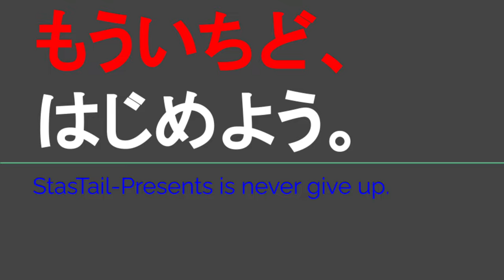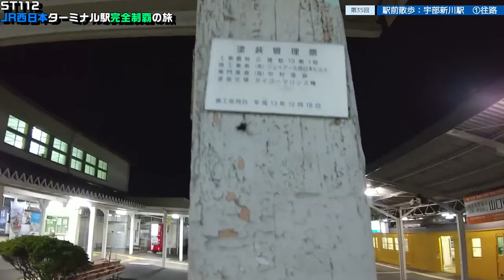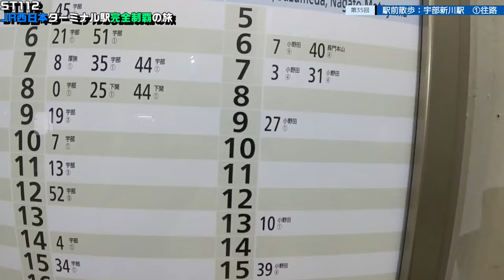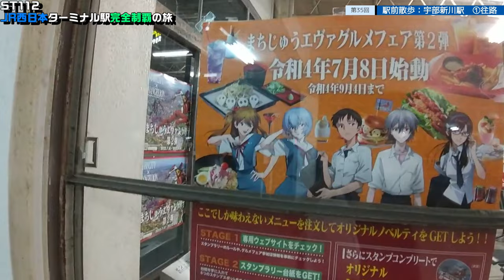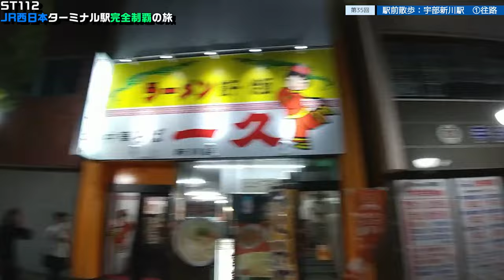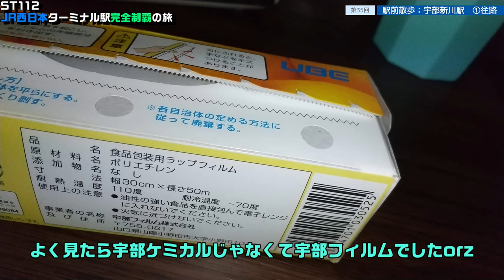ST112-35 駅前散歩：宇部新川駅 ①夜の往路【JR西日本ターミナル駅完全制覇の旅～関西・中国編～】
撮影地
〒759-0208 山口県宇部市西宇部南４丁目４−18
JR山陽本線・宇部線
宇部駅
Nishiube-minami4-4-18, Ube, Yamaguchi, 759-0208
JR Sanyo&Ube Lines
Ube Station

〒755-0051 山口県宇部市上町１丁目７
JR宇部線・小野田線
宇部新川駅
Uemachi1-7, Ube, Yamaguchi, 755-0051
JR Ube&Onoda Lines
Ube-Shinkawa Station

当動画関連サイト・チャンネルはこちら↓
一久さま